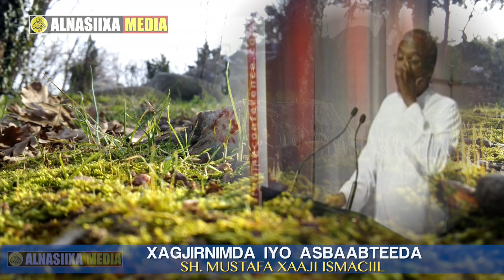XAGJIRNIMADA IYO ASBAABTEEDA ᴴᴰ┇ Sh. Mustafa Xaaji Ismaciil